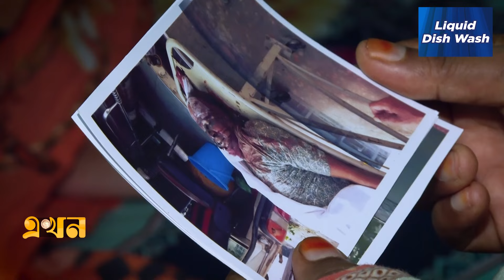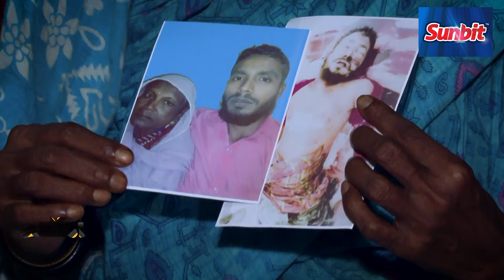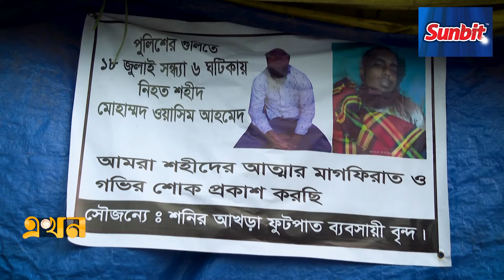বিজয়ের আনন্দের মাঝেও যাত্রাবাড়িতে ঝরেছে অনেক প্রাণ | Movement Death in Bangladesh | Ekhon TV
Our Office Address:
EKHON TV
City Park Lane
19, Hatkhola Road, Wari
Dhaka-1203
Bangladesh